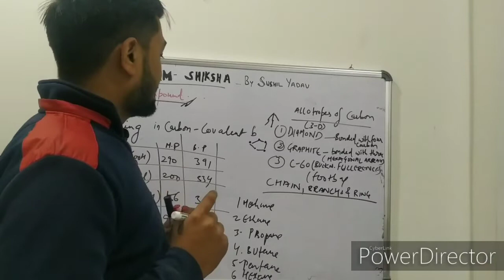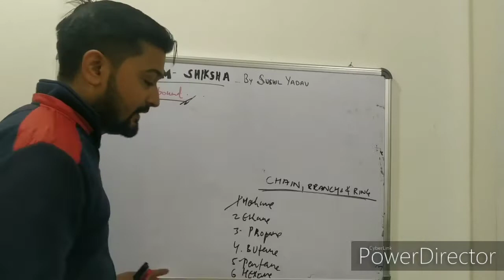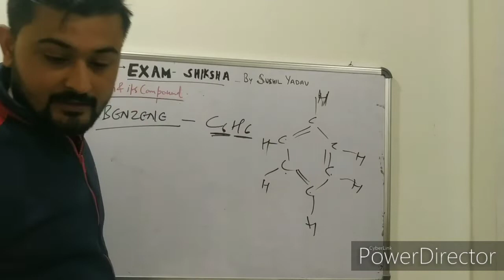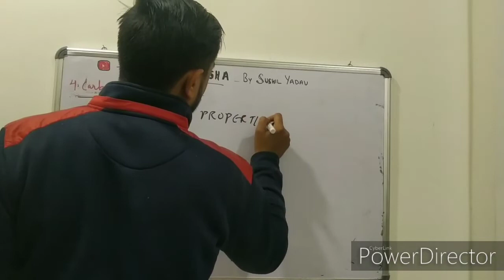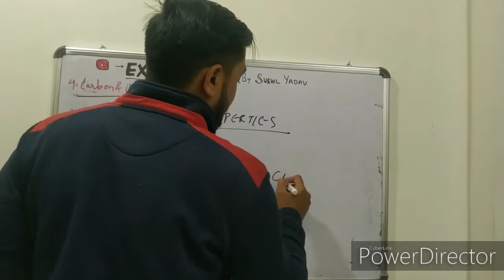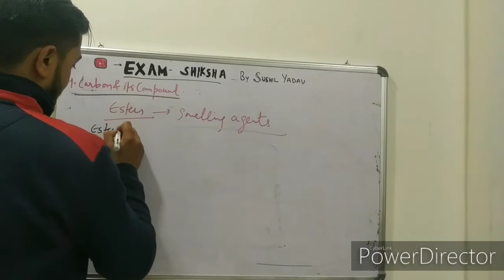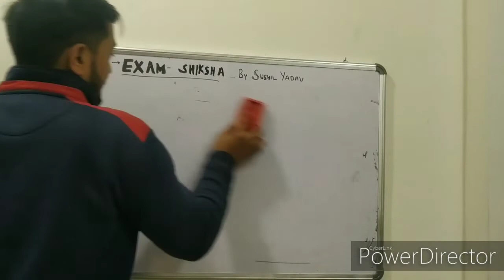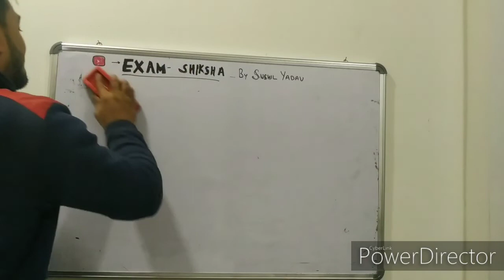||NCERT SCIENCE 10 CLASS FULL EXPLANATION WITH IMPORTANT QUESTIONS|| CHEMISTRY||PART 4||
||PART 4. CARBON & ITS COMPOUND||
||NCERT SCIENCE 10 CLASS ||
||EXAM FOCUS EXPLANATION||
||Important for SSC, RAILWAY, AFCAT AND ETC||
||Hit like||
||Be ready for next chapter 5. classes||